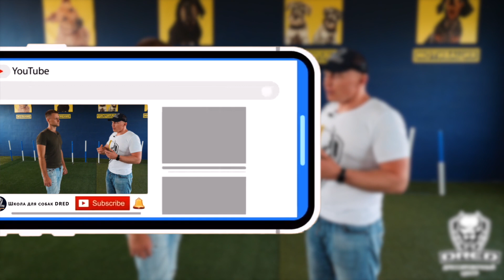От 0 до послушной собаки 3 | Щенок немецкой овчарки Гера | Как научить щенка слушаться | Школа DRED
В новом сезоне "от 0 до послушной собаки" мы покажем как щенок немецкой овчарки Гера, научится быть послушной, а в будущем будет охранником. Хозяин Геры уже воспитывал у нас собаку, это немецкая овчарка Зевс, его вы можете видеть в наших сюжетах об охране, теперь у Зевса есть подруга и она тоже очень скоро будет послушной.

Мы снимаем полезные видео для вас без рекламы, если у Вас есть желание поблагодарить нас, это можно сделать здесь:

Школа для собак “DRED” - современный комплекс в г.Буча (Киевская область), оборудованный всем необходимым для правильного воспитания собак.

На территории центра находятся: площадки для дрессировки собак, открытого и закрытого типа, гостиница с вольерами люкс класса, грумерная, зоомагазин.

Территория школы 3000м2, безопасна для собак и оборудована по европейским стандартам.

Наша команда обучается у ведущих специалистов в мире кинологии и действующих чемпионов мира.

За 20 лет работы, в нашей школе собраны лучшие методики обучения собак со всего мира.

Мы обучаем всех собак, для нас нет разницы в возрасте, размере или характере собаки. Транспортируем собак со всей Украины в собственный центр.

Школа для собак «DRED» даёт гарантию на результат. Мы работаем официально, со всеми документами. Несём полную ответственность за принятую на обучение собаку.